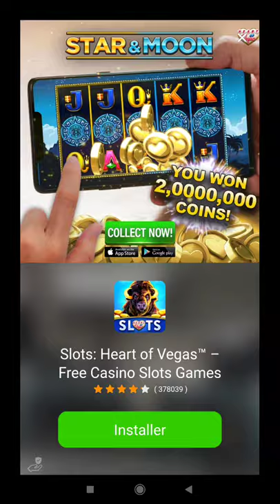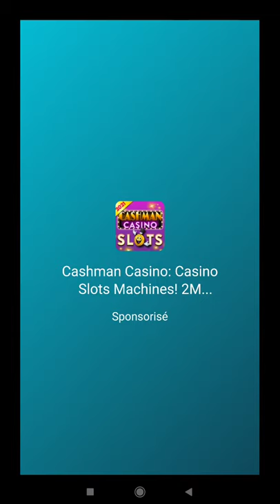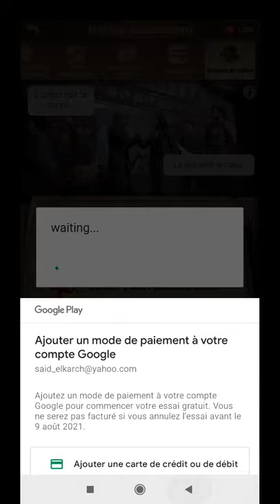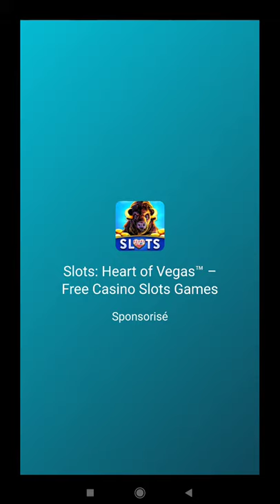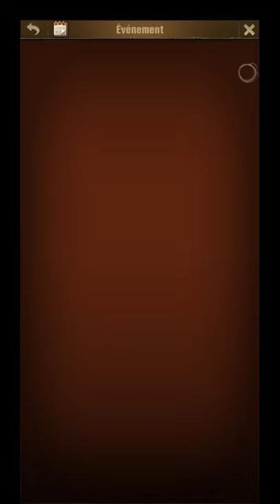The walking dead survivors chapter 6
TWD survivors chapter 6